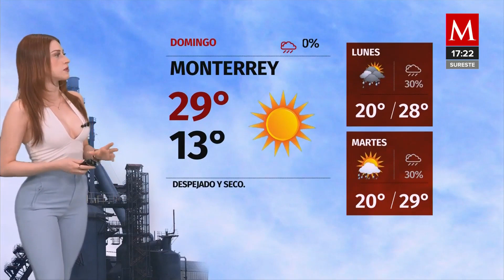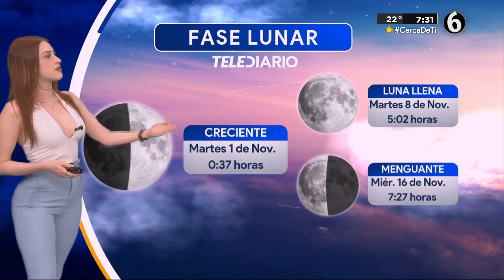Norma Garcia 05 11 2022